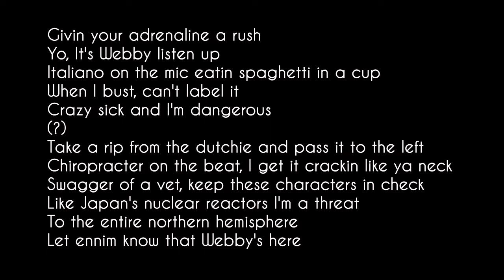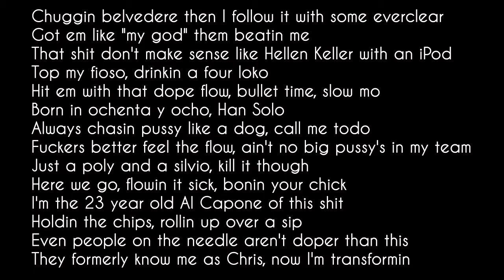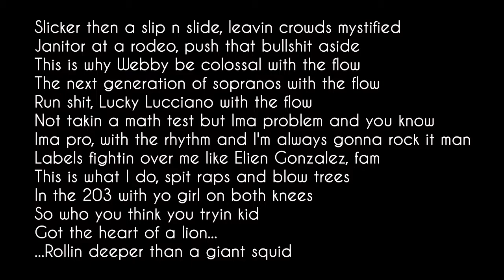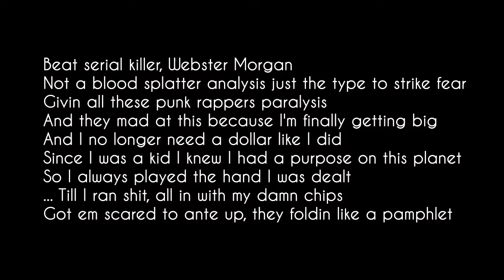Chris Webby - Webster Morgan (Lyrics)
New single off Webby's mixtape

Track 2. Hosted by DJ Drama. Produced by Ski Beatz.